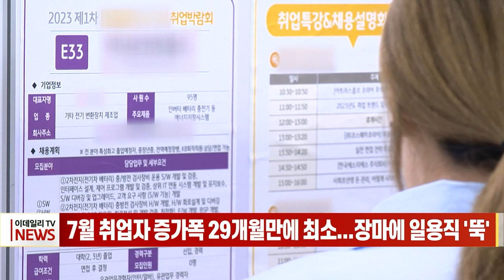7월 취업자 증가폭 29개월만에 최소... 장마에 일용직 '뚝' (20230809)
# 7월 취업자 증가폭 29개월만에 최소... 장마에 일용직 '뚝'